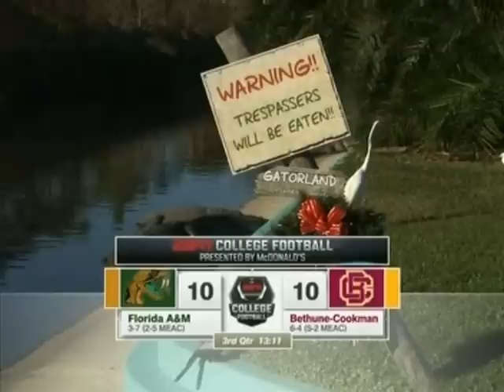2017 Florida Classic: Florida A&M Rattlers vs Bethune Cookman Wildcats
2017 Florida Blue Florida Classic: Florida A&M Rattlers vs Bethune Cookman Wildcats played at the  Camping World Stadium in Orlando, Florida. The game was televised live on ESPN Classic. Attendance: 47,819